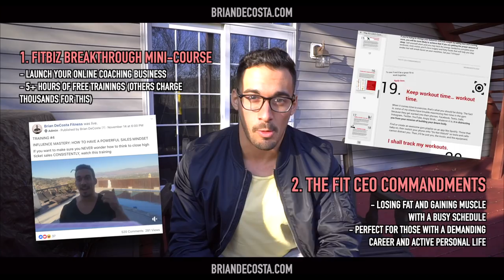YOU'VE BLOWN YOUR DIET. Now What?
- Free Course for Fitness Coaches
- Free Ultimate Training Split Guide

My current supplement stack...

RISE ATHLETIC APPAREL: No code.

[ VIDEO SUMMARY ]